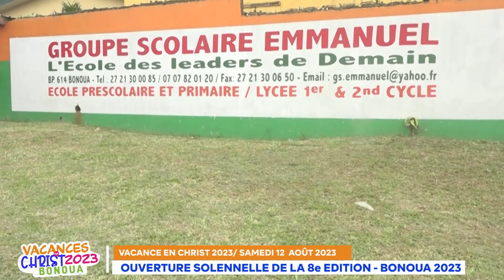EDITION SPECIALE DU 13 - 08 - 2023 / OUVERTURE DE LA 8e EDITION DE VACANCE EN CHRIST - BONOUA 2023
La Communauté Missionnaire Chrétienne Internationale (CMCI) en Côte d'Ivoire présente :
VACANCE EN CHRIST 2023 - SYNTHESE DU JOUR 1
Contactez nous via :